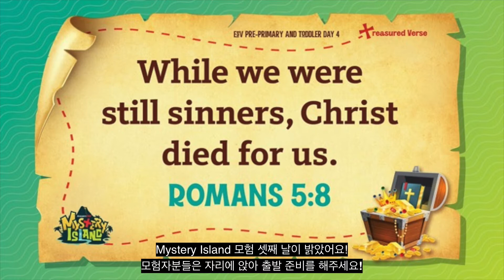Mystery Island Day 3:Pre-K | Deep Sea Crafts Station | Seattle Onnuri Kids VBS 2021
Make some amazing deep sea creations that help us explore and discover more about who the One True God is.